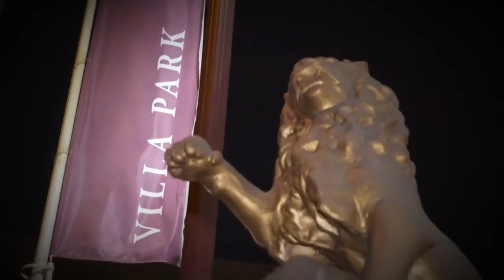ASTON VILLA VS NEWCASTLE MATCH PREVIEW! | CAN VILLA GET REVENGE?!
Rich is back with Rich B for the Villa Park Pod match preview for Aston Villa Vs Newcastle.

Can Villa get revenge on Newcastle following the 5-1 defeat earlier this season?

Join the FanHub Community and test your starting XI prediction skills against the Villa Park Pod boys!! Link 🔗
and be in with a chance to win rewards throughout the season.

To jump the queue use the golden ticket code: RIC-ER1

Thanks for your support and remember We All Follow The VILLA!